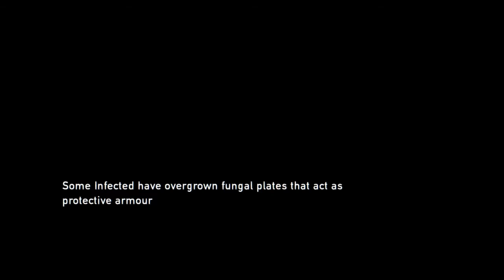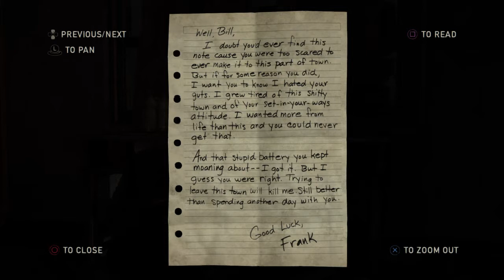The Last of Us™ Walkthrough part 7 Leaving Town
Watch this before the release of The Last of Us part Ii Retro gameplay walkthrough pandemic Post-Apocalyptic story